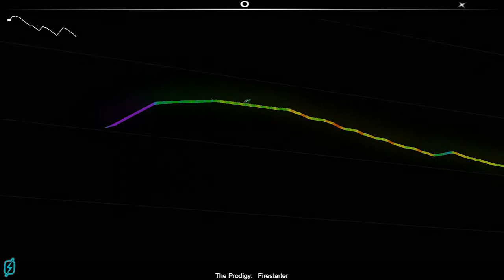FIRESTARTER - THE PRODIGY [Audiosurf - Flawless Run] (01/02)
Can you think of another track more perfectly suited for this game? I CAN'T!!
~FYI: This track contains naughty language!~
Audiosurf is a music-adapting puzzle racer where you use your own music to create your own experience. The shape, the speed, and the mood of each ride is determined by the song you choose.
What I class as a "Flawless Run" is completing the track without touching any of the grey blocks. The concept of this game is to make it to the end of the track and collecting as many of the coloured blocks as possible.
"Firestarter" performed by The Prodigy, from the album "The Fat of the Land".